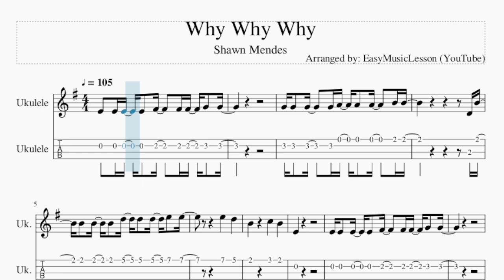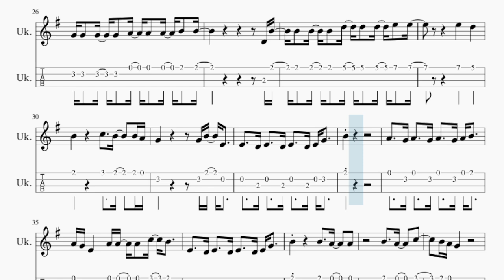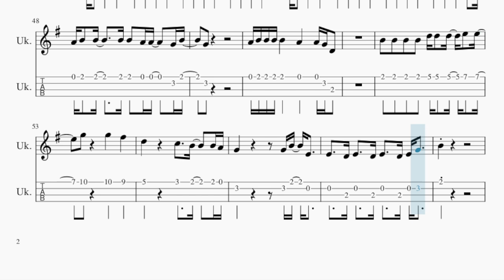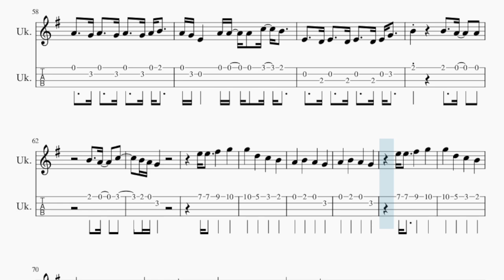Ukulele Tab: How to play Why Why Why by Shawn Mendes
Comment and let us know how the videos have helped you. It keeps us going! :)Here is a sheet music/tab video on the song Why Why Why by Shawn Mendes on the ukulele tab. A ukulele tab arrangement which is transposed to notes that are easily played by ukulele tab, for the song Why Why Why by Shawn Mendes.

EasyMusicLesson2 teaches you to play the your favorite instrument, through well-arranged sheet music so that you too can learn how to play Why Why Why by Shawn Mendes on the ukulele tab as fast as you can. A ukulele tab with backing tracks to help your play the song better.

Chords of Ukulele arrangement:
E Min   D Maj   G Maj   G Maj   D Maj   C Maj   C Maj   D Maj
E Min   G Maj   C Maj   E Min   D Maj   G Maj   G Maj   D Maj
C Maj   C Maj   D Maj   E Min   G Maj   C Maj   C Maj   G Maj
D Maj   E Min   C Maj   G Maj   D Maj   E Min   D Maj   G Maj
G Maj   D Maj   C Maj   C Maj   D Maj   E Min   G Maj   C Maj
C Maj   G Maj   D Maj   E Min   C Maj   G Maj   D Maj   D Maj
C Maj   G Maj   D Maj   D Maj   C Maj   G Maj   D Maj   D Maj
E Min   G Maj   C Maj   C Maj   G Maj   D Maj   E Min   C Maj
G Maj   D Maj   D Maj   C Maj   G Maj   D Maj   D Maj   C Maj
G Maj   D Maj   D Maj

Melody notes of Ukulele:
E4 E4 E4 E4 F#4   F#4 F#4 G4 G4
G4 G4 G4   G4 A4 A4 A4   B4 B4
D4 B4
B4 B4 B4 D5 D5 D5 E5 E5
E5   D5
B4     C5   B4
E4
D4 B4
E5   D5
B4     C5   B4
E4       E4 B4 E4
E4   D4 E4   D4 E4   D4 E4 G4
B4
A4   G4 A4   G4 A4   G4 A4 B4
A4 G4 E4   A4 A4 A4 C5 B4
D4 B4
E5   D5
B4     C5   B4   B4 A4
G4       G4 B4 E4
B4
G5   D5   C5   B4
A4 B4 B4   B4 B4 A4 A4   G4 B4
G4
A4 B4 B4 B4 B4   A4   A4 G4 D4
B4 B4 B4 B4 D5 D5 D5 E5 E5
B4
E4